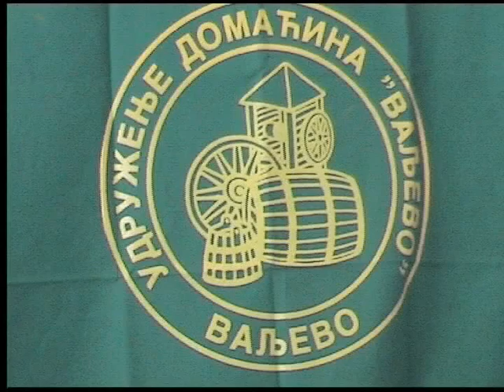24.09.2008 Udruzenje domacina Valjevo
Valjevo, Udruzenje domacina Valjevo